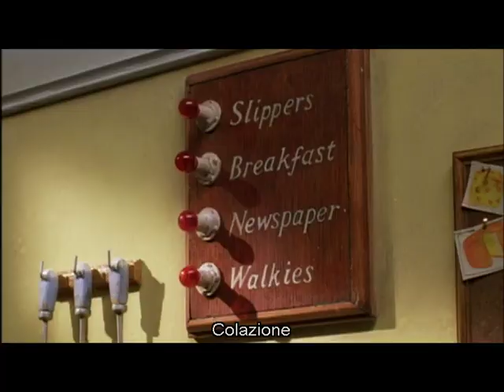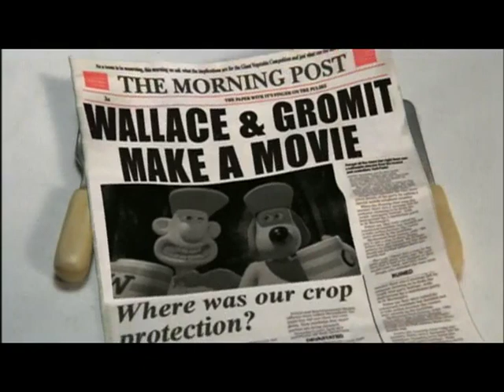Madagascar (DVD) - Sequenza di apertura